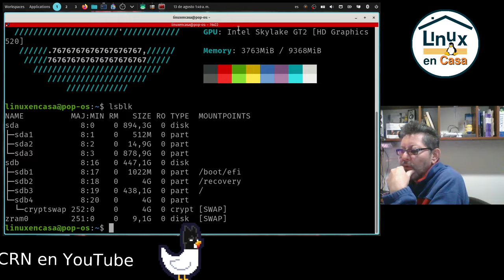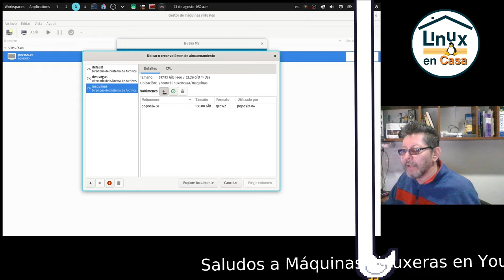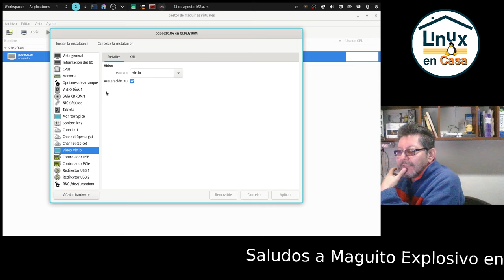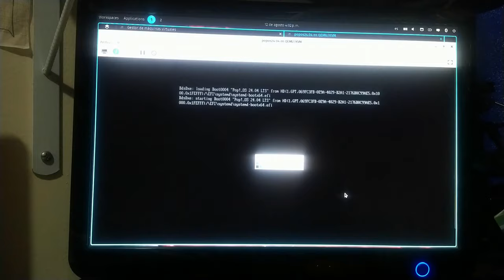Configurar Virt-Manager para instalar Pop! OS 24.04 - O una distro Linux con Wayland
Esta configuración de Virt-Manager es la que uso para virtualizar una Distro que utilice Wayland.  Por ejemplo la utiilicé cuando probé Hyprland.